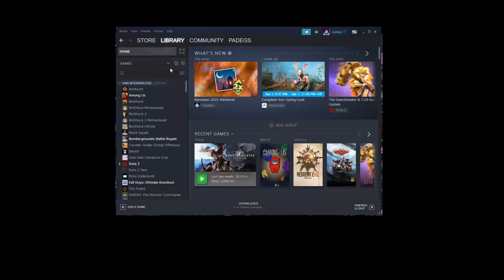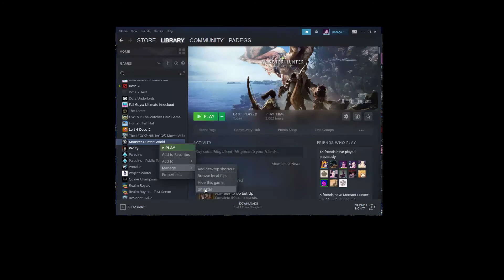My last hunt before MR999 - MHW Iceborne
also my last hunt for Monster Hunter